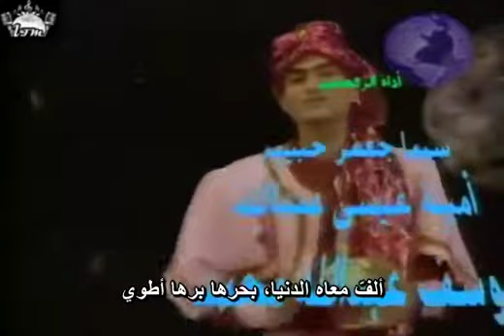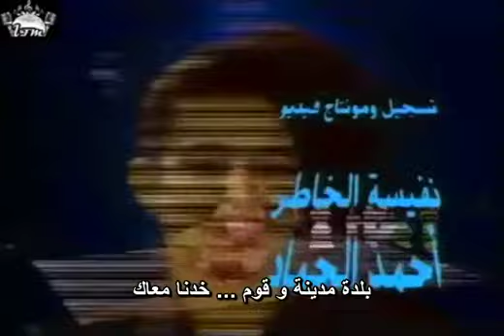Arabic: مقدمة مسلسل مسابقات الأطفال "علاء الدين" - مع الكلمات (جاهزين جاهزين، ايه نحنا جاهزين)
This TV series (مسابقات الأطفال، علاء الدين - literally translating to 'Children Quizzes - Aladdin) for children was a popular show in the 80s mostly in the Arabic Gulf countries. This show was produced in Bahrain, and the concept is to show in each episode some details of a country, to be guessed by the kids watching, in a musical and singing way.

This video is the intro of each episode of the TV series.